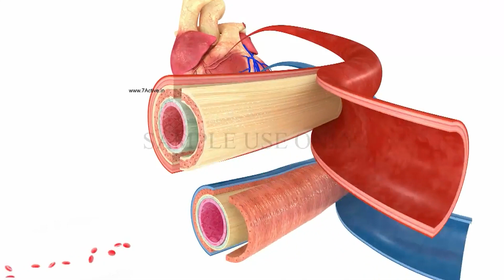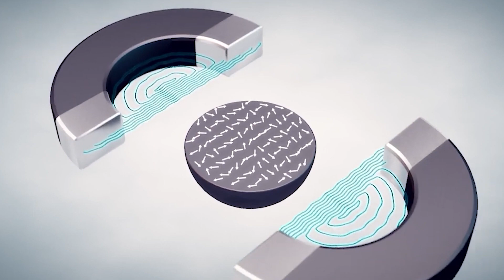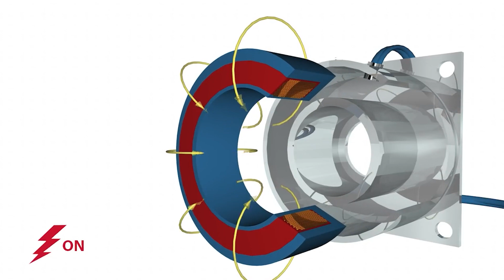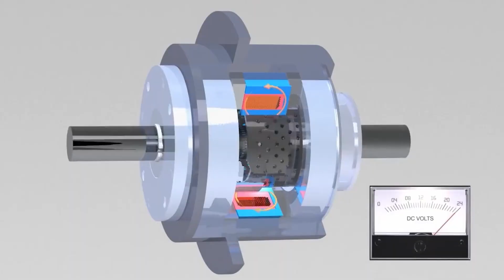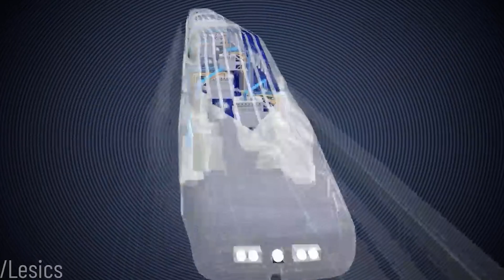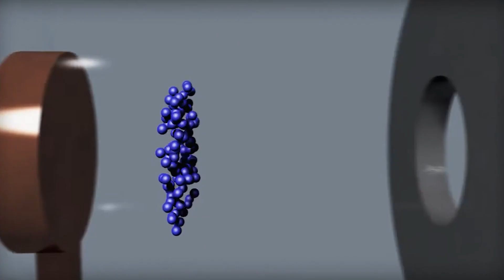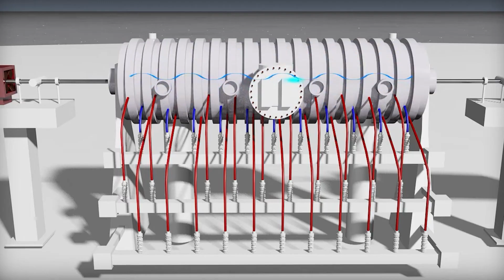Is Advanced Magnetic Machines the Future of Technology?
Hello everyone there are many different types of Magnetic Machines in the World In Today's video we will look some most Advanced Magnetic Machines that are able to do incredible things Before getting into the Video Please Make Sure to Click Subscribe button and Bell Icon Let's dive in

The Tech Hand
Is a tech channel that offers videos on various topics including gadgets, innovation, and technology. We also have a tech clinic that provides tips and tricks for using technology, and engineering explained videos that explain complex tech concepts. Our incredible inventions videos showcase innovative tech creations from around the world.